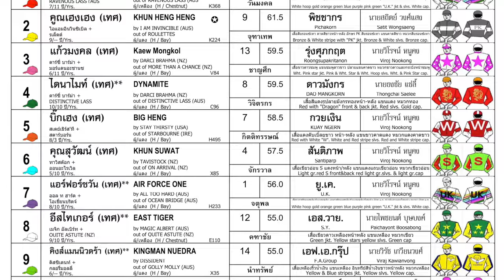AIR FORCE ONE flies home! - 01/09/2024 - Race 6 - Thoroughbred Division 1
Bangkok, Thailand - AIR FORCE ONE flies home! - 01/09/2024 - Race 6 - Thoroughbred Division 1